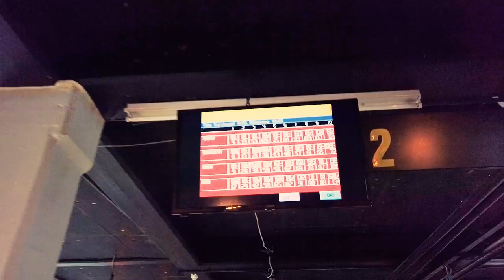The Greystone Collective feat. The Hawkmen - Happy Days (Greystone Records)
Video info:
Filmed and edited by: Scott Milsom
Featuring: The Hawkmen

Happy Days Song info:
Recorded by Scott Milsom at the Dog House Music Studio, Bristol.
Mixed by Adam Whittaker
Bass: Scott Milsom
Drums: Timmy Hillsdon
Label: Greystone Records
Released: 2nd November 2020